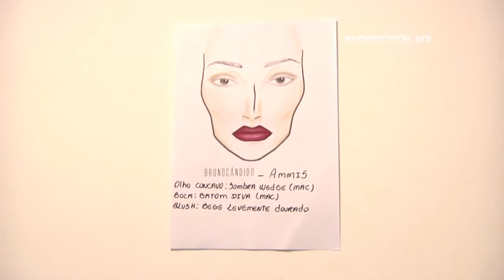PROGRAMA PORTFÓLIO - MINAS TREND - Minas Trend Out/Inv 2014 PG6